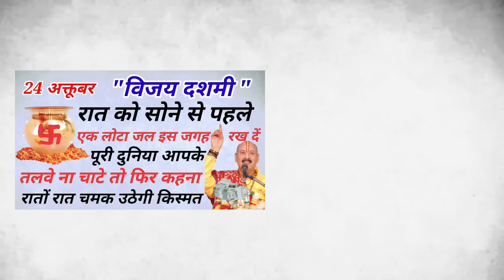विजय दशमी की रात एक लोटा जल घर में इस जगह रख दें बनोगे करोड़पति- Pandit Pardeep Ji mishra Upay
विजय दशमी की रात एक लोटा जल घर में इस जगह रख दें बनोगे करोड़पति- Pardeep...
24 अक्तूबर मंगलवार के दिन बस थोड़े से गुड से करे यह धन प्राप्ति महा उपाय बन जाओगे करोड़पति Bageswar
नवरात्रि में किसी भीदिन बना देना हल्दी से स्वास्तिक अपार धन मिलेगा गरीबी...
23 अक्तूबर नवरात्रि नवमी के दिन स्त्रियां घर की पुरानी झाडू से कर लें यह उपाय, | Navratri Vastu Upay
दुर्गा नवमी की शाम स्त्रियां इस पेड़ के नीचे एक दीपक जला देना, घर में इत...
चंद्र ग्रहण 2023 ? कितने बजे लगेगा, भारत में कहां कहां दिखेगा | किस राशि...
बड़े मंगलवार रात यहां फेंक दें 5 काली मिर्च दाने होगा जो म...
22 अक्टूबर नवरात्रि दुर्गा अष्टमी पर अशोक के पत्ते से करना उपाय सभी || Bageswar Dham Sarkar Upay
अगर आपके जौ का रंग ऐसा है तो इस वीडियो को जरूर देखे नहीं तो बाद मे बहुत पछताओगे
23 अक्टूबर कन्याओं को गलती सेभी ना दें एक चीज जानिए क्या खिलाएं उन्हें N...
स्वयं मां दुर्गा ने कहा है जो नवरात्रि के किसी भी दिन 2 लौंग 🤫 यहा रख दे...
नवरात्रि के किसी भी दिन इस पेड़ को छूकर आ जाना उसी टाइम गरीबी मिट जायेगी...
सोमवार की रात सोने से पहले इस जगह फेंक देना 5 काली मिर्च स...

pauranik katha,pauranik kahaniyan,hindu